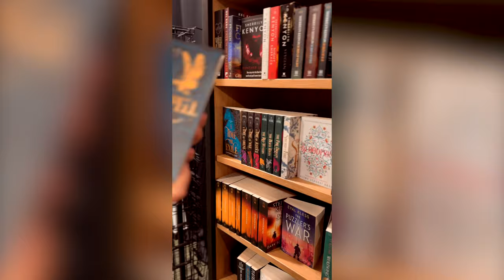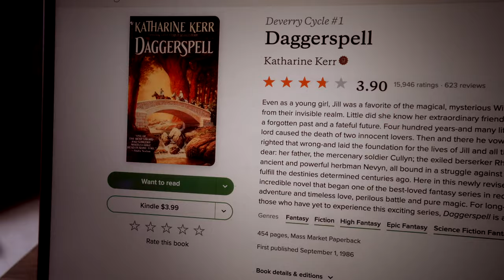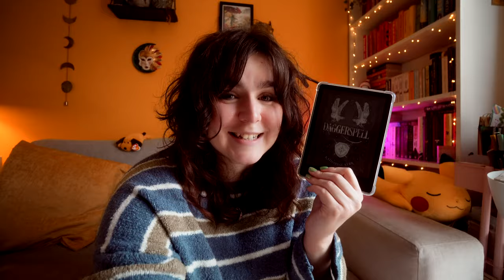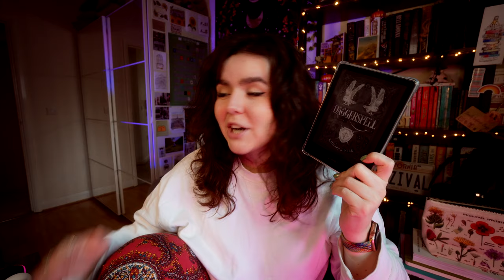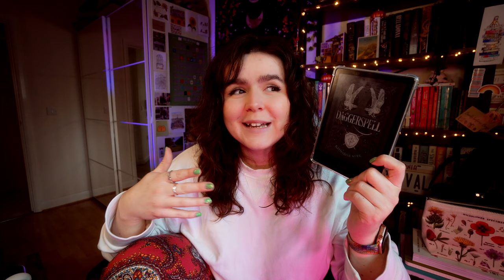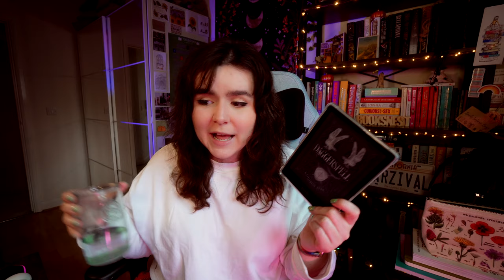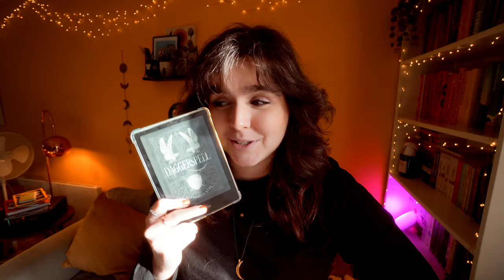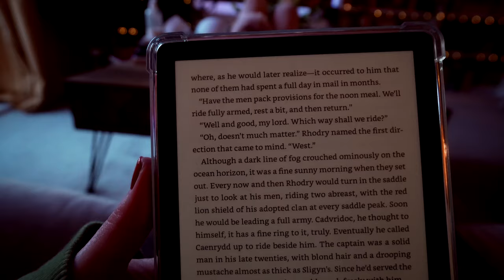Could this be the next BIG fantasy series? 📖 reading vlog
I finally started the Deverry series by Katherine Kerr, starting with Daggerspell, a book my mum has been recommending to me for a lonnng time!

I rate books using the CAWPILE rating system, which you can find out more about